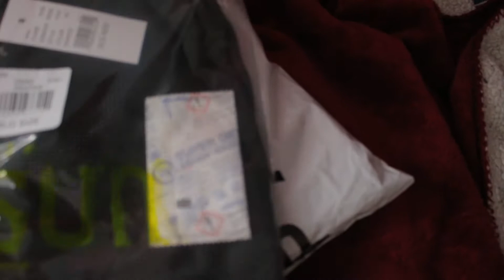CHRISTMAS WAS CRAZY